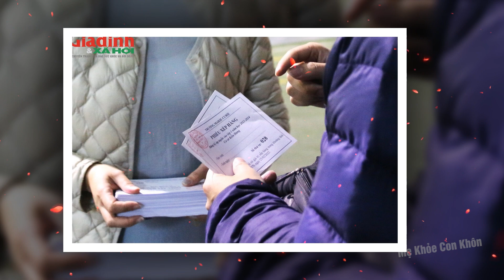Tin Tức thời sự Nhanh và Mới Nhất ngày 15/07/2024 Tin nóng Việt Nam Mới Nhất Hôm Nay